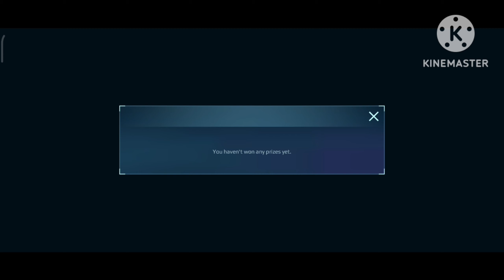Part 2 of Retro Treasure Hunt Event | War Robots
I won a Shai, but at what cost? I still want Angler!

A Shai drone is just a Shy drone cuz too expensive for upgrade for performance

I have 4 Lunar Squalls, so if i win a Heimdall. I'm all set